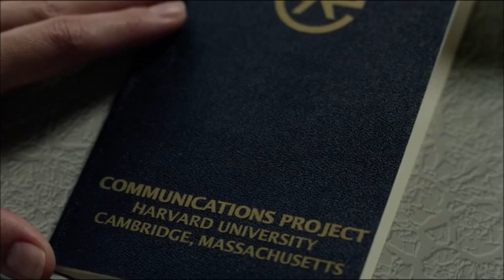Experimenter- Milgram Small World Study